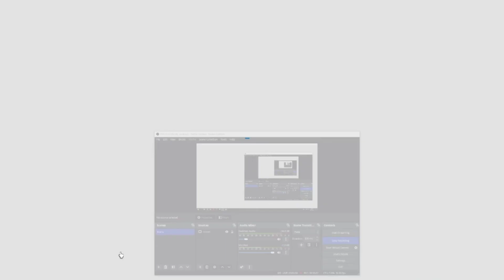ROBLOX chef 3 | the noobs strike back